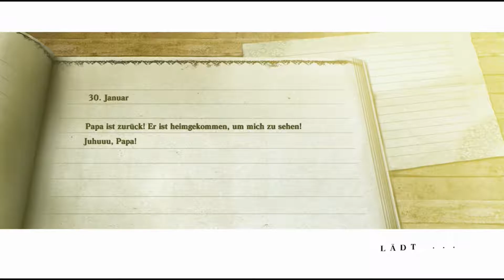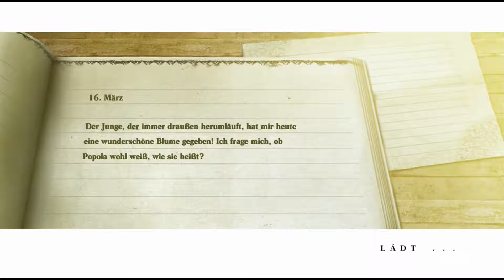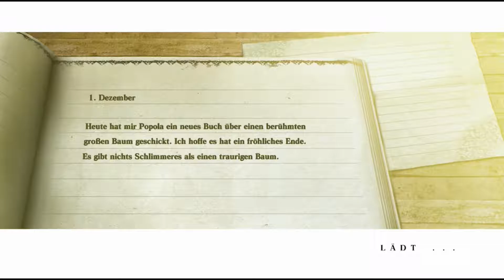Let's Play NieR - Part 17 - Yonah hat WAS?! [blind][Deutsch/German]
Wir machen uns auf dem Weg aus dem Märchenwald zurück nach Hause, um Popola Bericht zu erstatten. Yonah hat scheinbar nach uns gesucht, also schauen wir auch mal bei ihr vorbei. Aber... bitte WAS hat sie? Einen Freund? Also... schön, es ist zunächst "nur" ein Brieffreund aber trotzdem. Ist sie nicht viel zu jung dafür? Was sollen wir besorgter Vater denn jetzt tun? Bei ihm vorbei schauen, so wie er es erbeten hat? Das... klingt seltsam. Schauen wir doch mal.